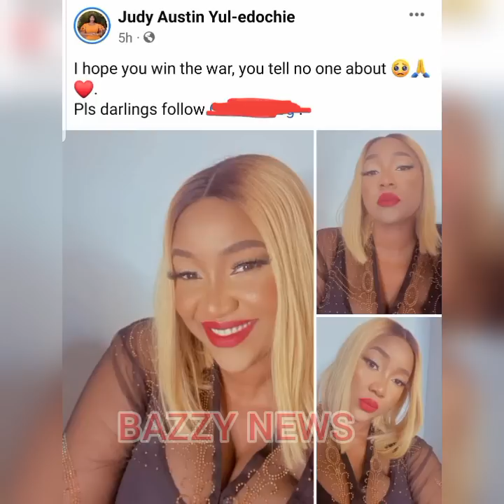Breaking~Yul Edochie In Têãrs As Gistlover Confirm Judy Austin Househelp Măđ In The Street Of Enugu